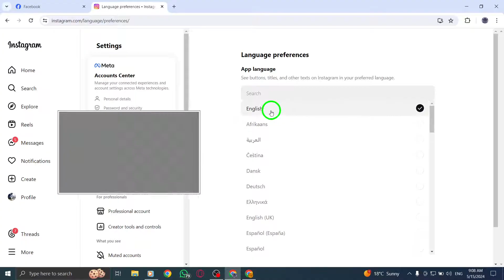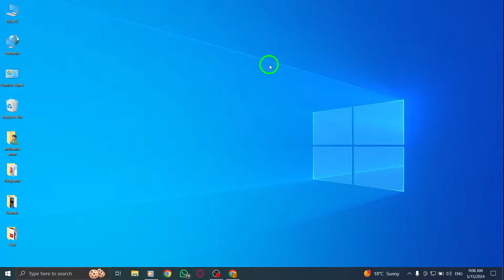How To Change Your Instagram App Language On PC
Learn how to change the language on your Instagram app when using it on your laptop or PC:

1. Open the Instagram app on your laptop or PC.
2. Click on your profile.
3. Click on the Edit Profile option.
4. Now, scroll and click on Language option at the bottom. Now select your language.

Customizing the language settings on your Instagram app can enhance your experience and make navigation more convenient. Follow these simple steps to personalize your Instagram app language on your PC.